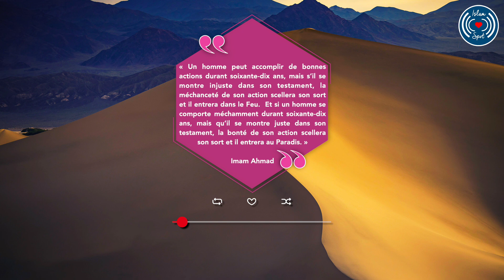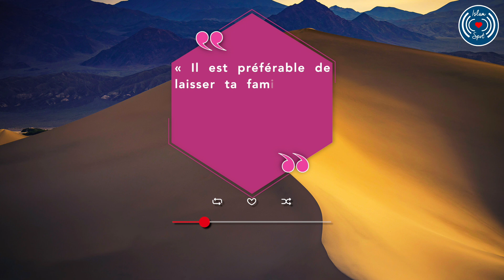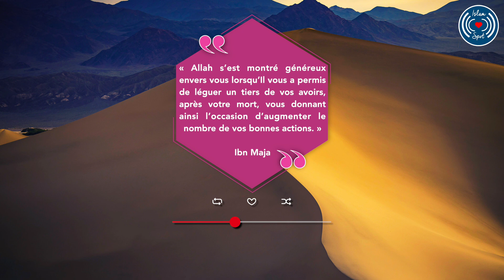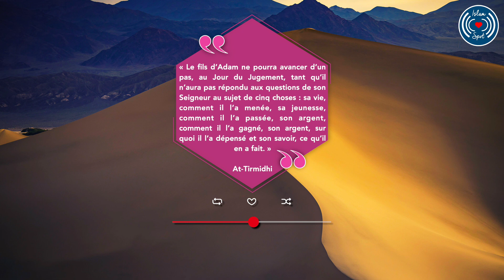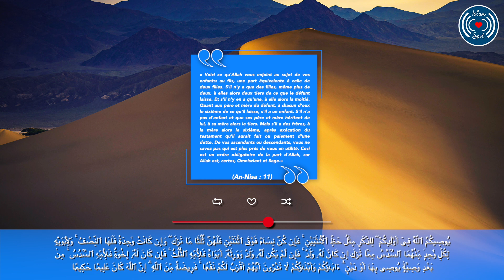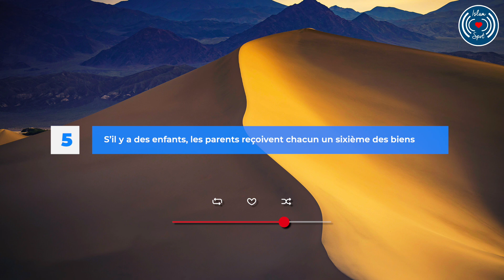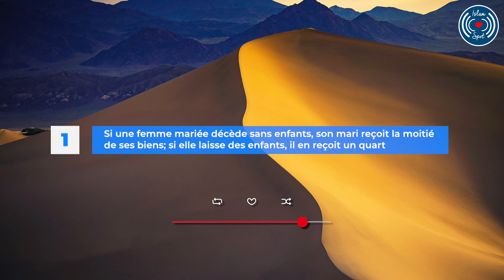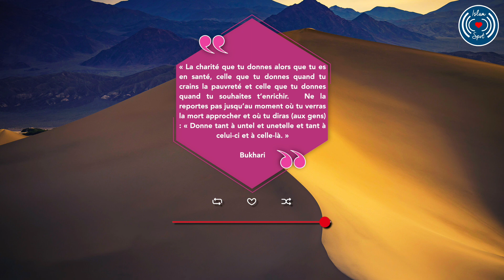HÉRITAGES ET TESTAMENTS EN ISLAM